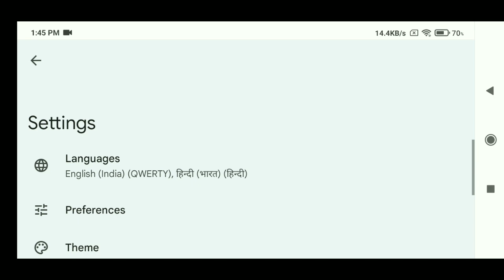ILASE Part 7 - We Will Tam The Horse In Minecraft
Ali_The_Gaming786

ILASE Series